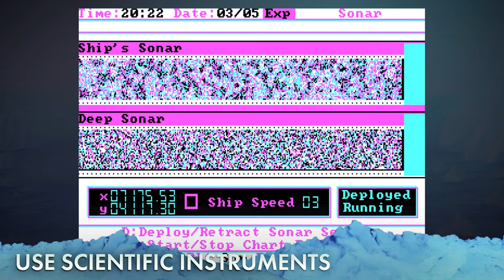Search for the Titanic Trailer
The search for the Titanic, the greatest ship to ever fall to the grip of the elements, captivated the world for decades while its wreckage lay undisturbed at the bottom of the sea. As an inexperienced oceanographer, you must build your skills, reputation, crew, and resources along your journey to mount an expedition to find the lost Titanic.

This meticulous simulation by Capstone Software was reviewed for authenticity by the staff of the Woods Hole Oceanographic Institution, the American organization that first discovered and photographed the Titanic wreck. Experience the challenges, dangers, and excitement of scientific underwater exploration!

Navigate to over 75 underwater wrecks and 47 ports of call using more than 100 navigational maps and charts.
Use sophisticated sonar, magnetometers, underwater cameras, and mini-subs in your exploration of the ocean floor.
Battle the elements as you contend with realistic weather patterns and currents.
Find the Titanic and be rewarded with digitized photographs of the actual wreckage as it lays on the ocean floor today.